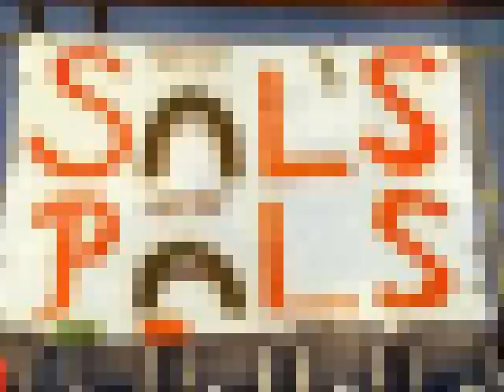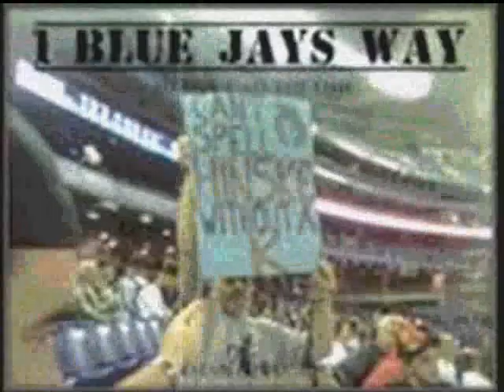Sal Fasano Interview, April 2012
I spoke with NH manager Sal Fasano in Trenton, NJ in the midst of the Fisher Cats' opening series for the 2012 minor league season.
Visit 1BlueJaysWay.Blogspot.com!